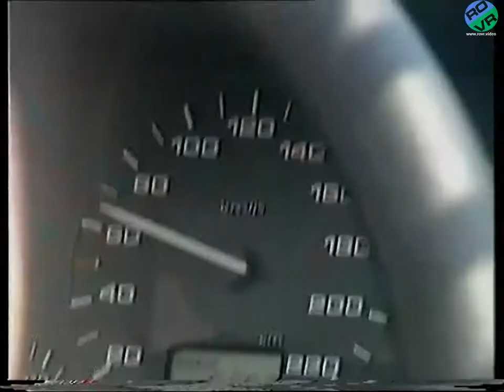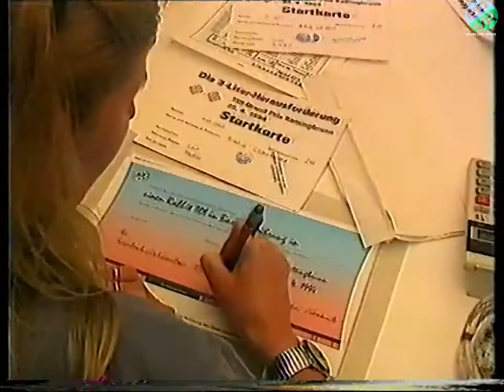VW/Audi - TDi Grand Prix (1994)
ENDERGEBNIS FINALE:

1. Friedrich Gschwantner Fa. Meisner, Ottenschlag - 2,23 /100 km

2. Adolf Gruber Fa. Porsche St. Veit - 2,43 /100 km

3. Rainald Platzer Fa. Gramsel, Traiskirchen - 2,58 1/100 km

DIE GRUPPEN SIE GER:

Startgruppe 1, Audi 100 Walter Krammer, Fa. Pugl, Graz - 3,43 1/100 km

Startgruppe 2, Golf 1 Franz Reichart, Fa. Huber, Melk - 2,40 I/100 km

Startgruppe 3, Golf 2 Johannes Eckl, Fa. Birngruber, Krems - 2,43 /100 km

Startgruppe 4, Golf 3 Bernhard Stieger, Fa. Schlager, Pöggstall – 2,54 l/100 km

Startgruppe 5, Golf 4 Johannes Laimer, Fa. Resch, Strobl – 2,39 l/100 km

Startgruppe 6, Audi 80 1 Friedrich Gschwandtner, Fa. Meisner, Ottenschlag -2,75 l/100 km

Startgruppe 7, Passat Bernd Bathiany, Kurier - 2,74 l/100 km

Startgruppe 8, Vento Adolf Gruber, Fa. Porsche St. Veit - 2,51 1/100 km

Startgruppe 9, Audi 80 2 Rainald Platzer, Fa. Gramsel, Traiskirchen - 2,64 |/100 km

Startgruppe 10, Golf 5 Andrea Kremser, Fa. Smoliner, Wien - 2,44 |/100 km

Startgruppe 11, Golf 6 Willibald Bierman jun., Fa. Petritsch, Klagenfurt - 2,49 1/100 km

• Durchschnittsverbrauch aller Fahrzeuge: 2,98 l/100 km 161 von 265 Piloten erreichten Durchschnittsverbrauch von unter 3 Liter